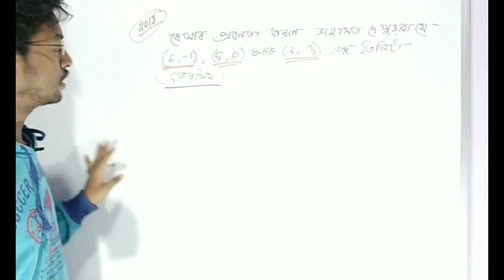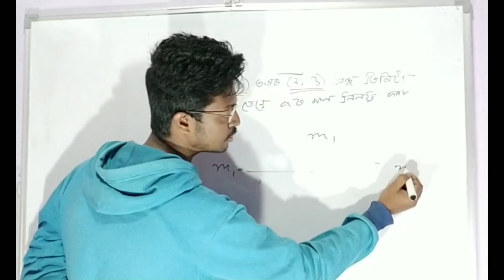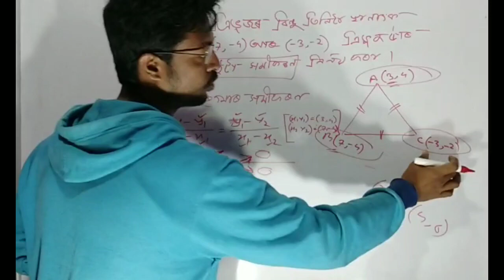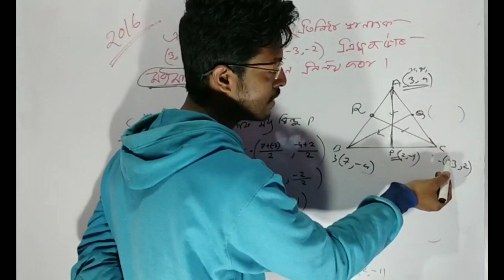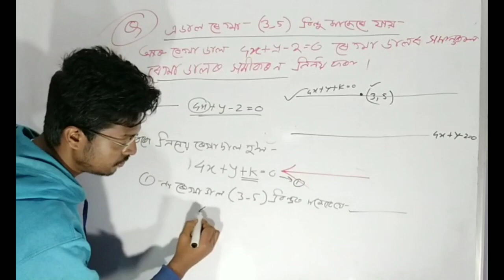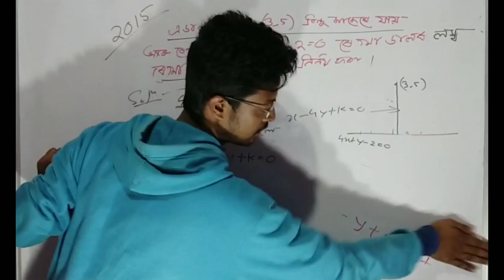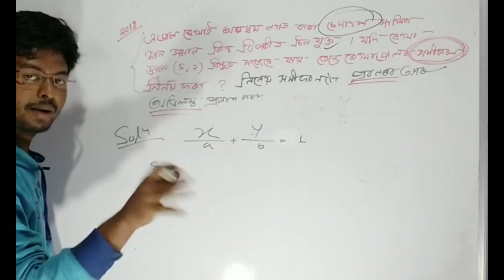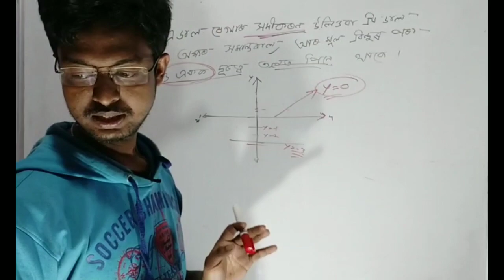Class 10 advanced maths solution seba | Coordinate Geometry PART-3 | ADVANCED MATHS HSLC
আগতে HSLC EXAM ত আহি যোৱা প্ৰশ্ন-উত্তৰ সমাধান

⭕️⬇️previous year questions of HSLC EXAM⬇️

🔘🎈 SET  👇 (CHAPTER 1)

🔘🎈Arithmetic of Integers 👇 (CHAPTER 3)

🔘🎈Logarithm 👇 (CHAPTER 5)

🔘🎈Permutation and Combination👇 (CHAPTER 6)

🔘🎈 Plane Geomrtry 👇 (CHAPTER 8)